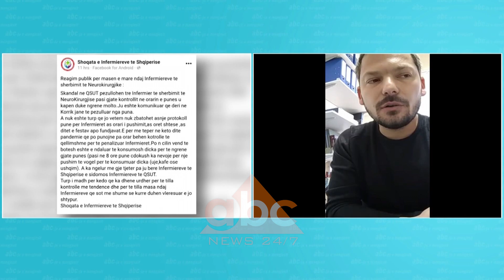Tre infermiere ne QSUT u pezulluan se u kapen duke ngrene gjate, Jaçaj: Stafi eshte nen presion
Tre infermierë të shërbimit të Neurokirurgjisë në Qendrën Spitalore “Nënë Tereza” në Tiranë janë pezulluar nga detyra për shkak se janë kapur duke konsumuar ushqim gjatë orarit të punës. Ngjarjen e tregoi në “ABC e mëngjesit” drejtues i Shoqatës së Infermierëve Elson Jaçaj.
 “Një grup kontrolli që ka shkuar në një nga pavionet e QSUT dhe ka gjetur infermierët duke konsumuar ushqim (molto). Në QSUT infermierët punojnë pa protokoll, por në kodin e punës çdo punonjës ka nevojë që të konsumojë diçka gjatë ushtrimit të profesionit. Aty punohet pa protokolle dhe nuk zbatohet asnjë ligj për infermierët. Një infermier i vetëm që i shërben 20 pacientëve a nuk do të ketë nevojë për 5 min pushim?
Për drejtuesit e shëndetësisë ky veprim është i patolerueshëm fakti që për personeli shëndetësor mund të konsumojë ushqim. Është e palejueshme për ata që drejtojnë, por jo në Kodin e Punës sepse në kodin e punës lejohet”
Nëse do të ketë reagim të autoriteteve dhe do të na japin një tjetër variant, a ka gjasa që ky shqetësim të përgënjeshtrohet dhe të na i nxjerrë infermierët në një pozicion më të vështirë?
Jaçaj: Problemi është që po ushtrohet një presion shumë i madh ndaj infermierëve, aq sa edhe vetë infermierët kërkuan të mos identifikohen sepse kishin frikë se mund të përjashtoheshin përfundimisht nga puna. Janë pezulluar përkohësisht për disa muaj.
ABC  Neës pyeti për ngjarjen në drejtorinë e Qendrës Spitalore Universitare “Nënë Tereza” në Tiranë,  por nuk mori një përgjigje zyrtare.